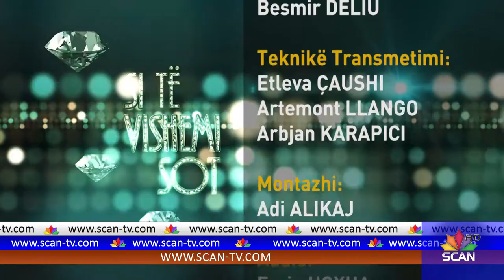Si të vishemi nga Alma Çelaj (30 shtator)